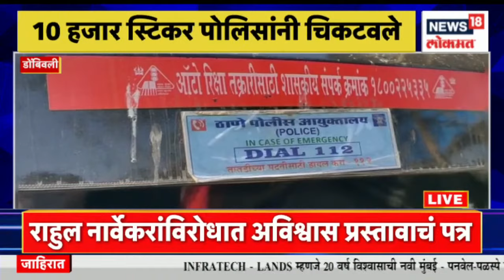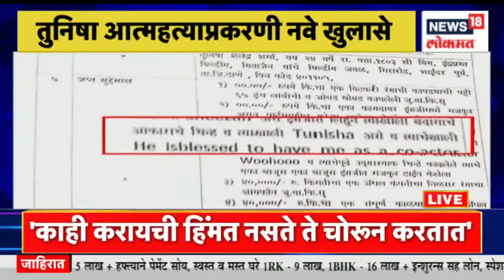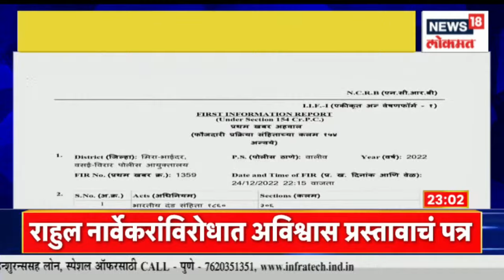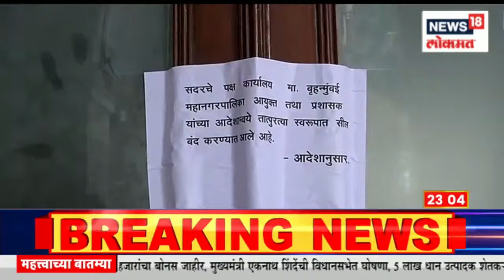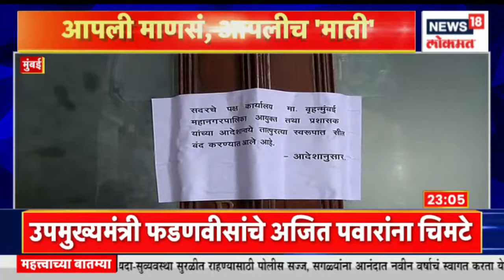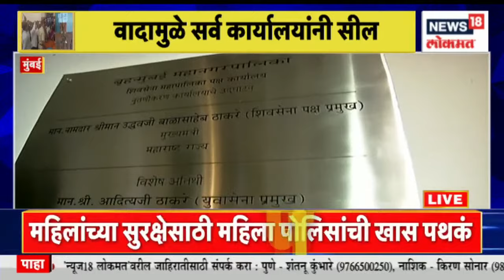Mahamumbai @11 PM | नव्या वर्षासाठी प्रशासन सज्ज | तुनिषानं लिहिलं होत लव्हलेटर | Marathi News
Only a few days left for the start of the new year. Everyone is excited in the city to welcome the new year. But in the background of all this, Mumbai Police Commissioner Vivek Phansalkar is telling us how Mumbai Police is prepared.

नवीन वर्ष सुरू होण्यासाठी आता काही दिवसच बाकी आहेत. नवीन वर्षाचं स्वागत करण्यासाठी सगळेच नागरीत आतुरलेले आहेत. पण या सगळ्या पार्श्वभूमीवर मुंबई पोलिसांची तयारी कशाप्रकारे झाली आहे ते आपल्याला मुंबई पोलिस आयुक्त विवेक फणसाळकर सांगत आहेत.

n18oc_news